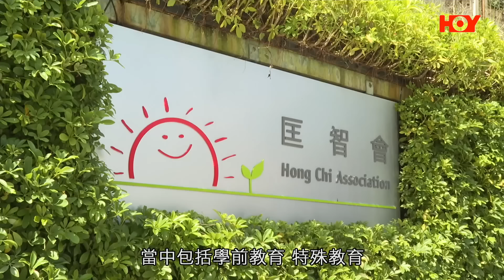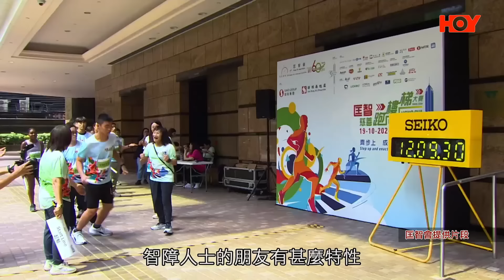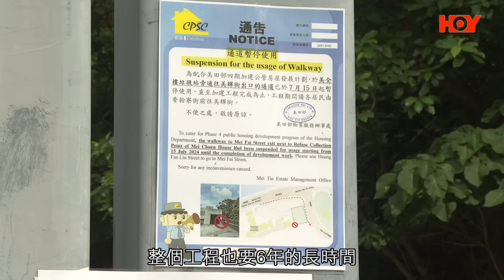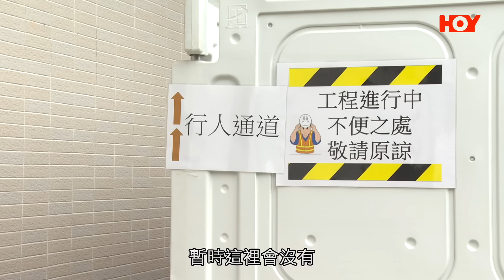一線搜查｜沙田美田邨擴建增加房屋供應 六年工程街坊難適應？ 通道收窄街坊難出入 遊樂場籃球場同步關閉｜613集｜有線新聞 林希靈 利穎怡｜中國海外呈獻：一線搜查｜HOYTV 77台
00:00 一線搜查 | HOY TV 77台 | 有線新聞
0:06 沙田美田邨擴建增加房屋供應 六年工程街坊難適應？
7:05 通道收窄街坊難出入 遊樂場籃球場同步關閉